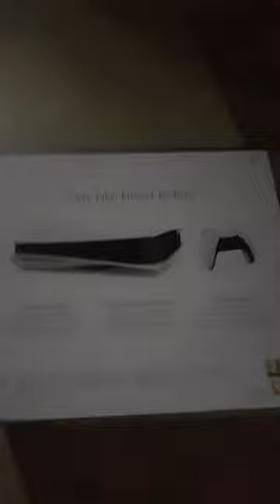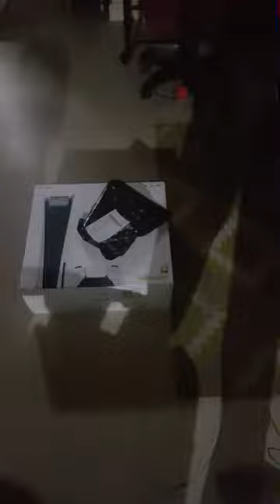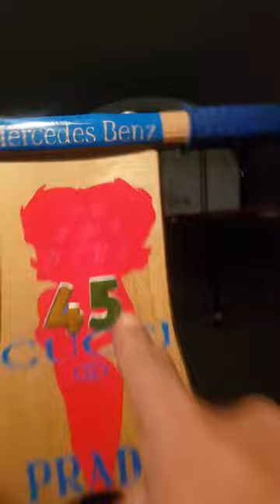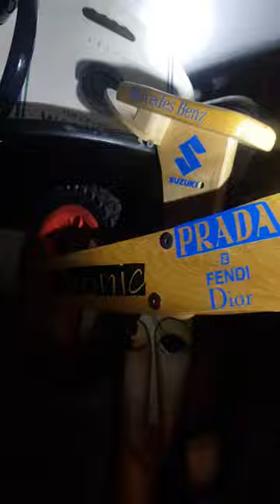“I Told You I Would Get It When I’m Ready” Bionic Steve Gets A PS5 For Christmas